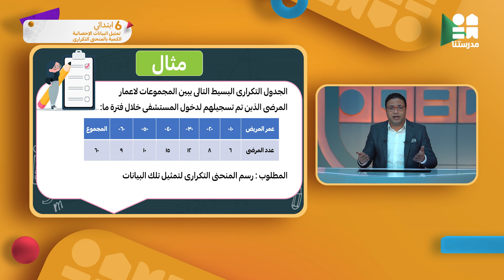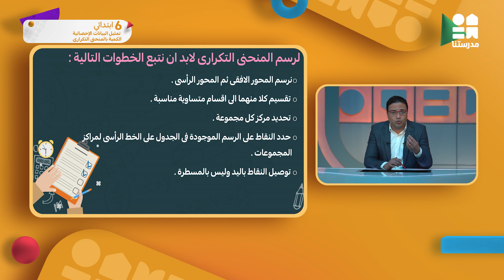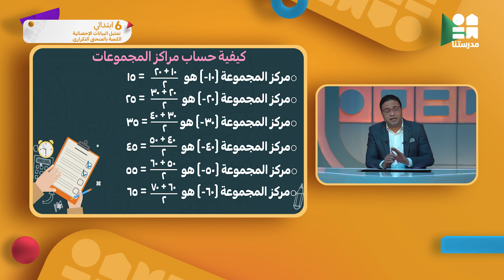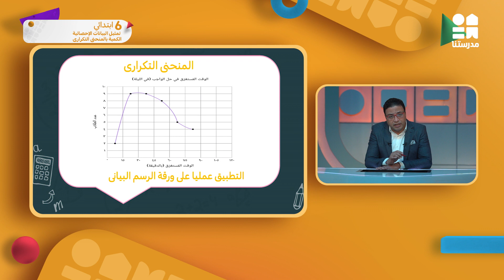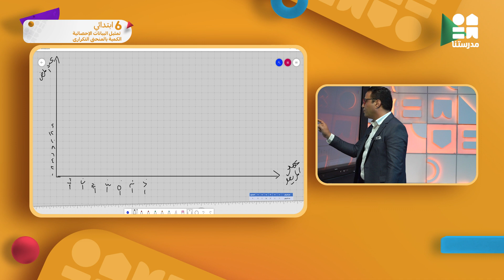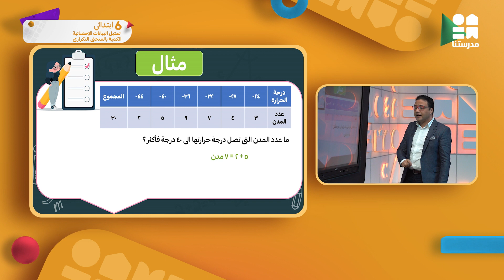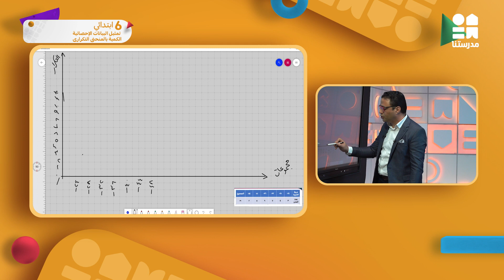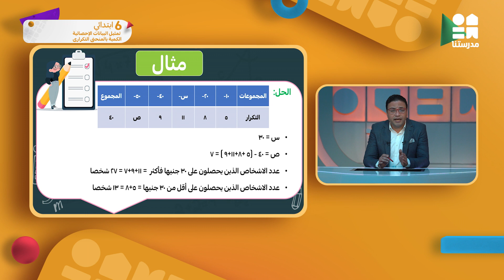تمثيل البيانات الإحصائية الكمية بالمنحنى التكرارى | الصف السادس الابتدائي | الرياضيات